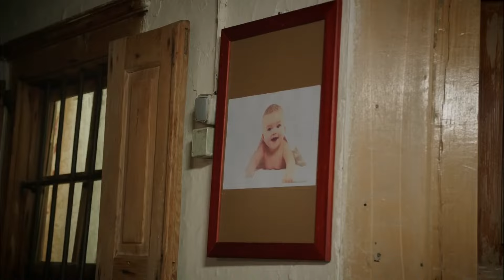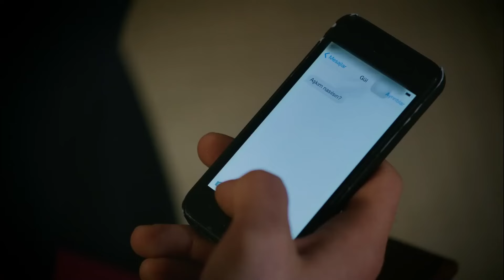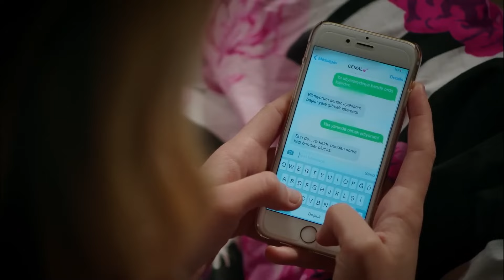Tam Bir Külyutmaz! - Güzel Köylü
Sultan Ana, Gül'ün yalan söylediğinden şüpheleniyor. - HERKESİ KANDIRIRSIN
 SULTAN ANA’YI ASLA!

33. Bölüm Özeti:

Kamuran’ın “hayır” cevabı köyde şok etkisi yaratıyor!

Kamuran'ın nikahta "hayır" demesi herkesin üzerinde bir şok etkisi yaratır. Kimse Kamuran'ın Cemal'e neden hayır dediğini anlamaz. Kamuran'ın nikahta hayır demesinin nedeninin Gül olduğunu sadece Cemal, Niyazi, Gül ve Kamuran bilmektedir.  Herkes bu konuda bir fikir yürütür ve sonunda Kamuran'ın başka birisini sevdiği konusunda hemfikir olurlar.  Üstelik bu kişinin Kaan olacağı konusunda da fikir birliğine varırlar. Kaan Kamuran için oldukça iyi bir kısmet olduğundan herkes tarafından destek görür.

Gül ve Cemal nikah hazırlığında!

Kamuran'ın nikahta "hayır" demesi Gül ve Cemal'e zaman kazandırmıştır. Kendi nikahları için hazırlıklara hız veren Cemal ve Gül'ün hesap etmedikleri bir şey vardır. Sultanana ve Kaan  Gül ve Cemal'in hala görüştüğünü düşünmektedir. Ve bunu ispat etmek için de Kaan, Gül ve Cemal'in peşine takılır.  Cemal ve Gül ise her şeyden habersiz  aşklarını yaşamaya devam etmektedir. Kendilerini bekleyen tehlikenin farkında değillerdir.

OYUNCULAR

Gizem Karaca: Gül Sümbül
Berk Cankat: Cemal Alkan
Mehmet Ali Nuroğlu: Kaan Yontar
Ahmet Mümtaz Taylan: Hüsnü Alkan
Toygan Avanoğlu: Bünyamin Kalas
Aylin Kabasakal: Nurten Yaşabasmaz Kalas
Zerrin Sümer: Sultan Yılmaz
Erkan Sever: Niyazi Gittigider
Simge Selçuk: Nihal Sümbül
Ali İpin: Yusuf Yaşabasmaz
Esin Civangil: Kamuran Yaşabasmaz
Özlem Tokaslan: Dudu Alkan
Su Kutlu: Sude Sümbül

Yapım: Gold Film
Tür: Aile , Romantik Komedi
Yönetmen: Mustafa Şevki Doğan
Yapımcı: Faruk Turgut
Senarist: Baykut Badem, Filiz Ekinci, Berk Can Doğan